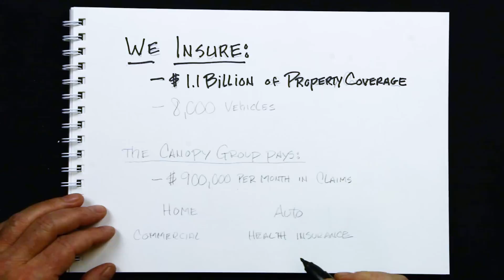The Canopy Group - Price Analyzer for your Insurance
The Canopy Group is home to the "Price Analyzer".  We're able to define your insurance needs and match them to one of our sixteen companies.  Making certain you have the best insurance company for the best price! Home Insurance. Auto insurance. Business Insurance.